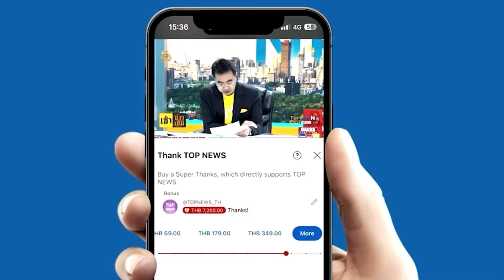ชัดแล้ว สัญญาณชีพ 3 ผู้สูญหาย ดินถล่มในอุโมงค์รถไฟ จนท.เร่งช่วยเหลือ หลังได้ยินเสียงเคาะ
พบสัญญาณชีพ 3ผู้สูญหาย ดินถล่มในอุโมงค์รถไฟความเร็วสูงโคราช จนท.เร่งช่วยเหลือ หลังได้ยินเสียงเคาะจากด้านหลังผนัง